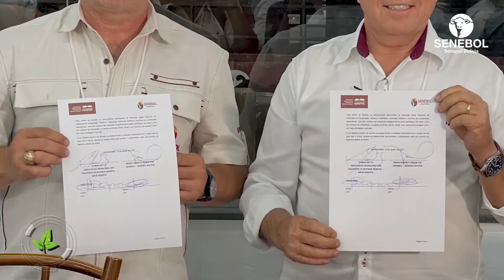SENEPOL BOLIVIA Y ABCB SENEPOL DE BRASIL FIRMARON CONVENIO. MEGA ENCUENTRO SENEPOL EN BRASIL